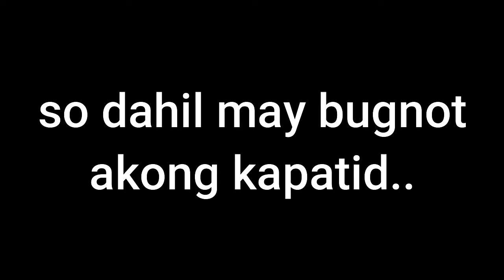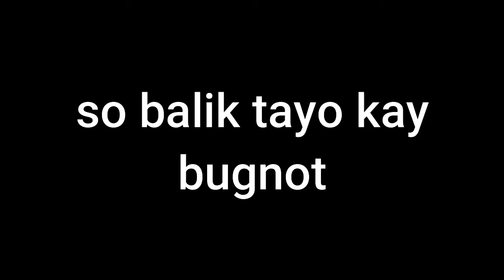Ping Pong Ball Challenge!! (WITH SPECIAL GUEST) | Rheine and Rhianne